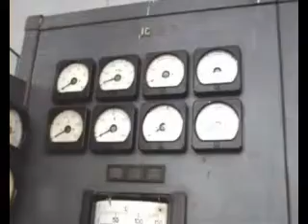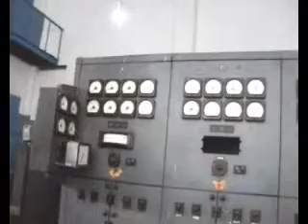Panauti jalbidhut ayojana banda 100% report kavra~